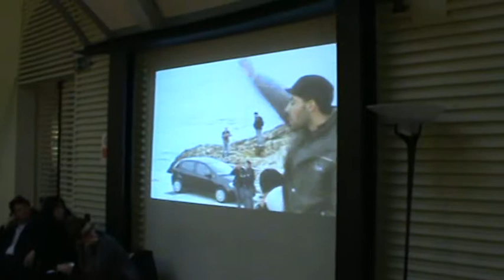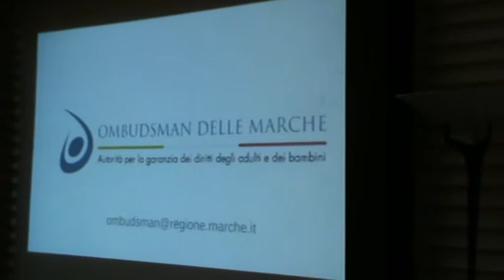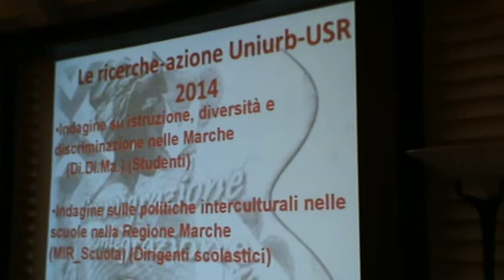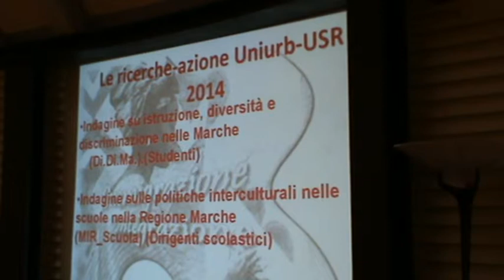Ancona 16-03-15 Un NODO contro le discriminazioni ITALO TANONI Difensore Civico